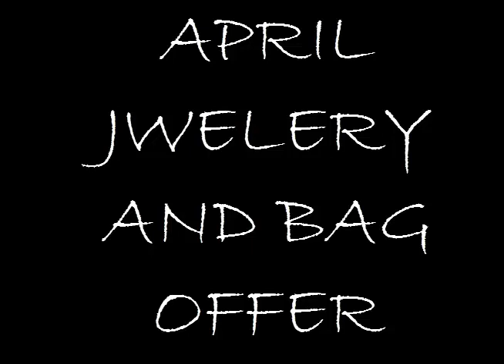AVON APRIL JEWELRY AND BAG COLLECTION 2019